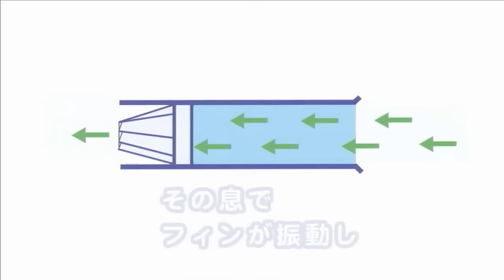chibidecibel sax mute サウンド風雅 soundfuga